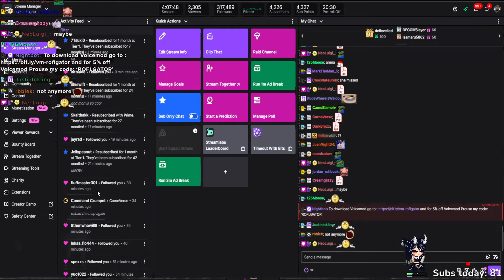May 6, 2024 part 2of2 EXPOSING THESE DEGERATES AT SUNDAY NIGHT CALLOUTS AND HANGING OUT AND THEN LEA